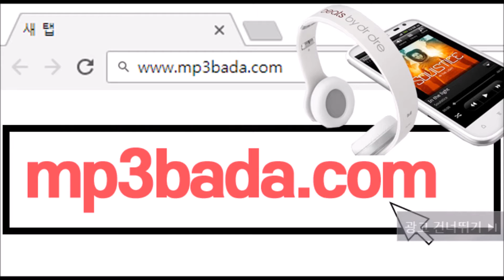Eggslut - 가자미소년단(GDB)